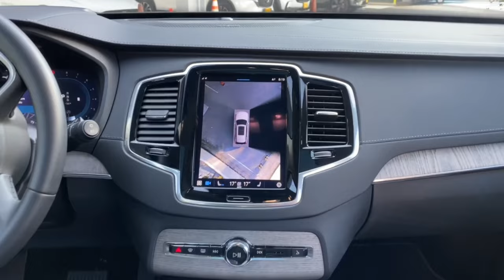Carros usados 100% a Credito en todo el territorio colombiano, Somos plataforma virtual.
Publicidad redes

AUTOS CARLOS BARAJAS

Tenemos los mejores autos usados del mercado y con financiación  a tu medida

Recuerda  aprovechar todos nuestros planes de financiamiento en este día tan especial...
Aprobación en linea, mas de 9 planes especiales para financiar tu próximo vehículo.
no lo pienses tanto, adquiere tu vehículo hoy mismo y empieza a pagar hasta en 18 meses.

Crédito dirigido a :
Pensionados , asalariados, independientes.
solicita tu formulario de viabilidad

Nuestros beneficios

1. pública tu carro a nivel nacional totalmente gratis
2. plan 50/50, (llévalo ahora y empieza a pagar en 12 o 18 meses)
3. concesionario 100% virtual
4. tú vehiculo en 72 horas.
5. viabilidad en 5 minutos
6. consulta antecedentes por cédula y placa
7. cotiza tu póliza todo riesgo
8. solicitad tu soat en linea
9. realiza el traspaso de tu vehiculo a nivel naciona

Floridablanca | Santander